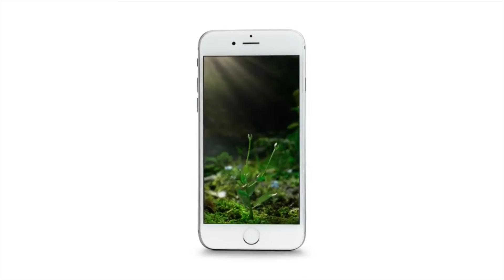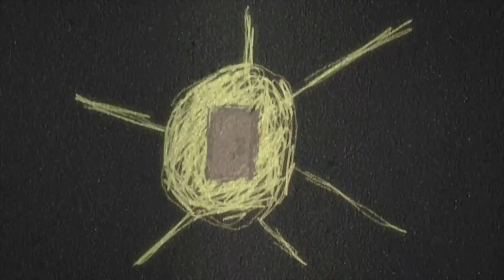Les meilleures publicités de la semaine#11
MD LOGISITIC, expert dans le domaine de la Logistique Publicitaire et du Marketing Direct., vous fait la sélection des publicités de la semaine.